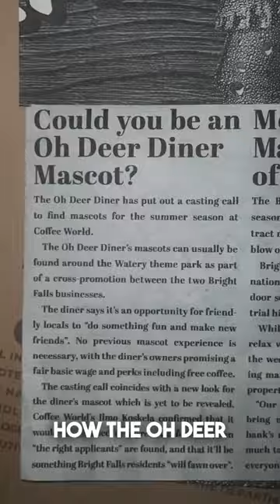A Second MYSTERY PACKAGE For ALAN WAKE 2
In this Alan Wake 2 video we receive a second mystery package from epic games in the days leading up to the official release of Alan Wake 2 for PC, Xbox Series X and the PS5 on October 17th. Join me as I got through this mystery box, examining its components and trying to figure out what this all could mean in for Alan Wake 2!